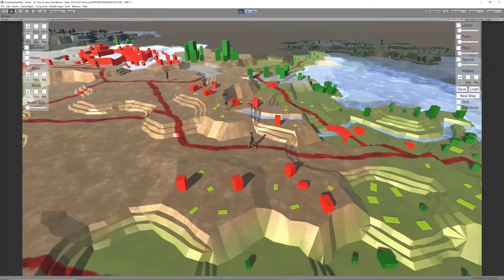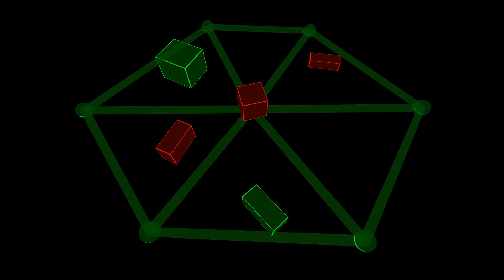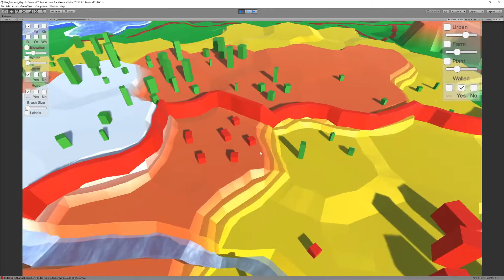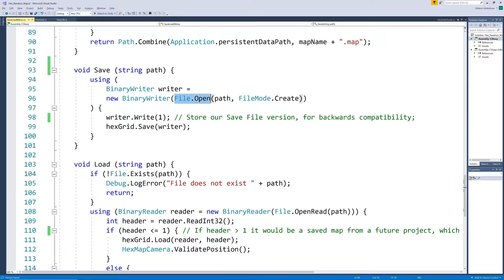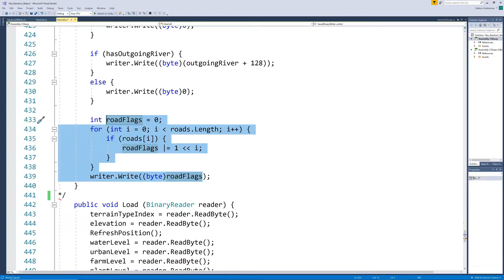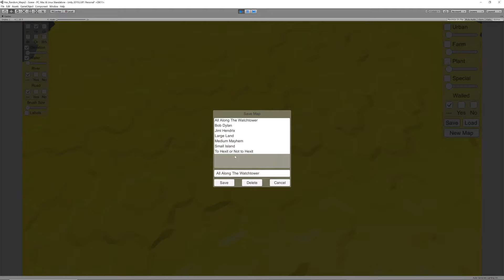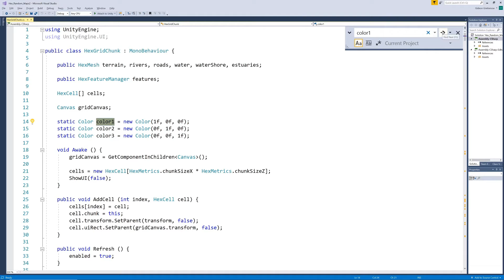[Unity3D Hex Map Game Dev] 2: Features, Textures and Saving/Loading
Hello Unity fans. It’s time for Part 2 of my series of videos in which I’m reviewing, and also adding on to, Catlike Coding’s hex map tutorial. I’ll link to the introduction and Part 1 in the description, or you can follow the link in the top right, right now to start at the beginning. At the end of Part 1 we had our base geography ready to be populated.
Today we will be adding various features to the map. There will be buildings, farms and trees, but they will all use the same generic feature manager. Let’s visualise the basic idea.
(splat map)

FAT32 file structure by MrDrBob (CC3.0 Licence) - WIKIMEDIA COMMONS

Each hex has a defined centre and 6 triangles. This means there are 7 natural positions per hex to place features on. Some features, like special landmarks, work well in the middle of the hex, while others need to be scattered more towards the edges. Note that some of the 6 triangles may be disqualified as feature placement positions due to roads or rivers already running through them, but we show an otherwise empty hex here to convey the main idea. Note that we don’t want all the features to be rotated exactly the same, and we don’t want to completely populate each hex like this, since this would not look organic at all. So we store repeatable random rotations for all features in a hash grid and we allow for a density setting for each hex. Some of the features are then randomly left out based on the density setting. Furthermore, differently sized prefabs are supplied for each feature type and each placement picks a random one to give us some variety. This can be repeated for each feature type, and the feature types can even be mixed on a single hex. The final factor is perturbing the locations to shift each feature around a little bit inside its triangle. After completing the UI for the features, which works just like previous elements, features can now be placed on the map in many different combinations.

While our features are placed on the flat centres of hexes, walls are placed in-between hexes. Since they have to follow different contours, we cannot simply use a prefab, like for the features. The walls need to be triangulated in another mesh. Each hex can be set as walled or not, and walls basically need to be constructed halfway between any two neighbours with different “walled” states. Walls are created with a thickness, a top and caps on the sides to close them off. The largest part of this section is about adding random perturbation to the walls as well, making them follow terraces rather than having one long section, making gaps for roads and rivers, handling interaction with cliffs and water, and then making sure that all the little holes showing up in all the special cases get cemented over. So, our wall is now smooth and complete, but something very important is still missing. Something without which we would never have this … and in turn this … Watchtowers, of course.

A watchtower prefab is added to the wall at strategic locations, namely on corners. However, not every corner gets a tower, and certain positions, for example on slopes, are disqualified. Towers are rotated according to the wall segment they’re being placed in, and extend down low enough so they don’t float above terrain that slopes down. Next, a bridge prefab is placed across rivers that have roads on both sides. The prefab is slightly stretched and rotated to fit the different possibilities. Finally, some special features, that are not allowed to mix with the previous features, water or roads are created, and placed in the centre of hexes, with a random rotation.